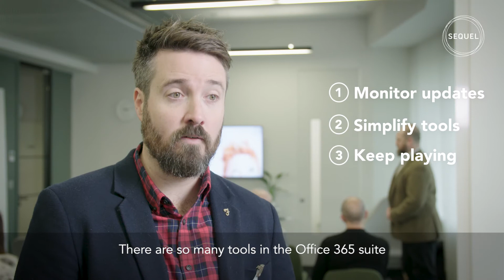Sequel Presents: Virgin Atlantic's Steve Clarke shares top tips on Office 365 for employees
Steve Clarke
Senior Manager, Communication Channels
Virgin Atlantic Airlines

So, my three top tips for keeping Microsoft fresh would be to keep on top of what Microsoft are actually rolling out. So they roll out new updates for Office 365 all the time - really cool new things and ways of using tools, so keep on top of that and there’ll always be something new happening that you can use to keep your Office 365 platform fresh.
Really look at different ways you can simplify how people use the tools. We’ve used audience personas look at what  tools people need, and people’s needs evolve over time as their roles evolve as well, so really keep on top of that; keep that piece of work rolling as well and then just have a play really.
There are so many tools in the Office 365 suite that you probably won’t have even scratched the surface with yet. Keep playing with them, keep trying things out and there’ll be something new there that might have a real positive benefit for your business.
Sequel Group is an award-winning employee experience agency that’s connecting and inspiring people to deliver brilliant business performance.
We simplify communications, helping you to engage and empower your audiences wherever they are.
Our people are creative experts, combining brilliant insight, content and technology that changes behaviour and delivers meaningful results.

From shaping strategies, creating content, developing transformational campaigns and effective channels, or reviewing your comms activity, our work has impact.

It changes perceptions and behaviour to make your employees’ experience the best it can be.

Office 365, intranets, strategy, audits, digital magazines, company publications, social media for business, stakeholder communications – whatever the channel, we have the experience, the fresh ideas and the passion for creating brilliantly crafted content. We also provide communication strategy to our clients, ensuring that as partners we produce the right channel for the specific audience, and we’re very hot on measurement, every step of the way.

Our Sequel Presents seminars, have come a long way since we created the Association for Strategic Practitioners of Internal Communications (ASPIC) in 1997. After 20+ years of running breakfast seminars and introducing over 150 high-profile speakers to 1,000s of internal comms professionals, Sequel Presents will now focus even more on the employee experience issues that most concern the modern internal communicator, including content (employee comms), insight (measurement and employee engagement) and technology (channels, new tools and tech).

We'll run live polls using Sequel's Events App for Communicators for snapshot information and thoughts from fellow communicators and will host high-profile internal communication speakers, as well as share case studies, best practice and industry news to help keep you and your organisation's comms ahead of the curve.

For more information or to book your place t the next seminar,